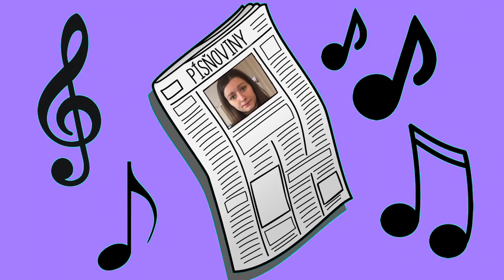PÍSŇOVINY: Zakletá panenka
Toto je druhý díl nového youtube pořadu s názvem "Písňoviny". Tentokrát půjde o neuvěřitelnou zprávu.